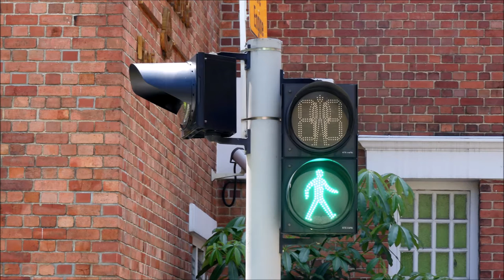Central Fire Station Traffic Lights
This video is to take photographs of traffic lights at Central Fire Station. Taken on 24 June 2021.